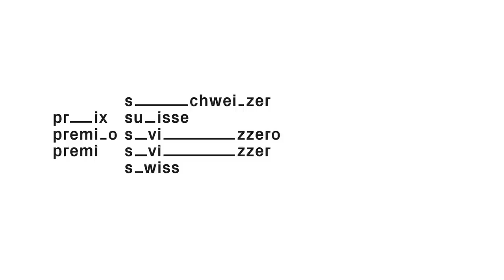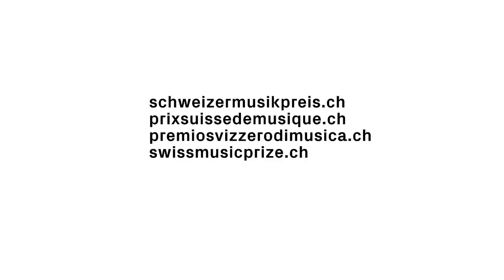Susanne Abbuehl in interview – Swiss Music Prize 2016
The singer and composer Susanne Abbuehl was born in Bern in 1970. She began studying the harpsichord at an early age, followed by jazz singing and composition at The Hague, before going off to study classical Indian singing in Mumbai. She was soon signed up by ECM and released “April” in 2001. It earned her international recognition, including the EDISON Music Award and selection in the Downbeat Critics Poll.

As well as touring 23 countries, Susanne Abbuehl also composes works for radio, and was nominated for the Prix Marulić in 2013. With her unique approach to chamber music and deep interest in instrumentation and performance, she is increasingly becoming one of the great voices of world jazz.

Art directors: Noémie Gygax, Julien Gremaud
Direction and editing: Olivier Bemer
Production and interview: Julien Gremaud
Sound designer: Aurélien Hamm
Graphic design: Noémie Gygax